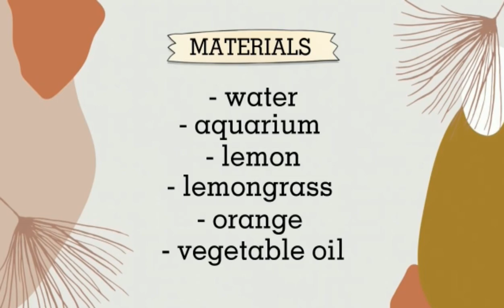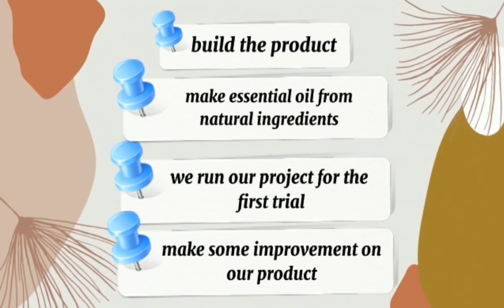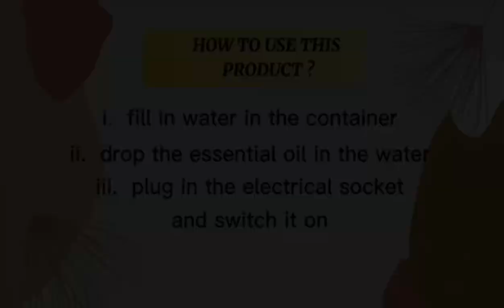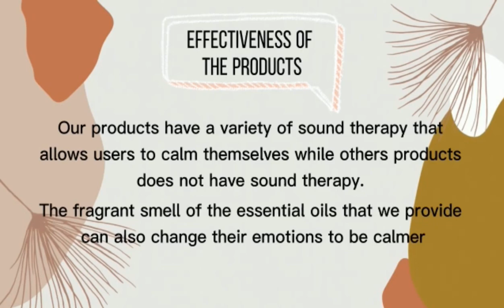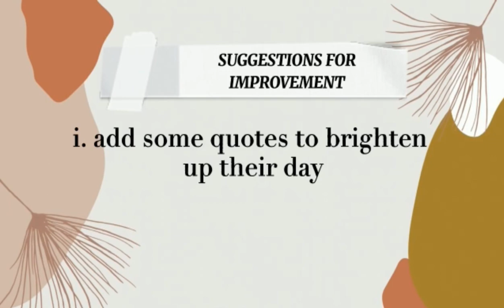[KLESF International Challenge 2020] S97 RELAXING THERAPY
Number: S97
Title of Project: RELAXING THERAPY
Name of participant #1: ALYA NADZIRAH BT RAMLI
Name of participant #2: ADRIANA ALYSSA BINTI NIRWAN
Name of School: SMK CONVENT
Project theme: Good Health and Well-being (SDG 3)
Category: Secondary school (13 - 18 years old)

Abstract of Project:
Our products are intended to help people who suffer stress, depression and anxiety. As we know, world problems are now affecting the daily activities of human beings. Forced to stay at home, study and work from home, many people also lost their jobs. This can cause people to experience stress. So, in our product, we have applied elements of sound and odor therapy elements. The products we produce contain some benefits for example from the essential oils we provide. From the research we have done, we try to produce essential oils that can help them to calm themselves with the fragrant smell. In addition, we also use sound therapy methods by programming a soothing sound. How to use it is also simple that is by pour in a water into the container, dripping essential oil into the water and connect it to the electrical socket. By pressing the on-off switch, our product can work by removing the fragrant odor from the essential oil that has been dripped. It also emits a soothing sound.